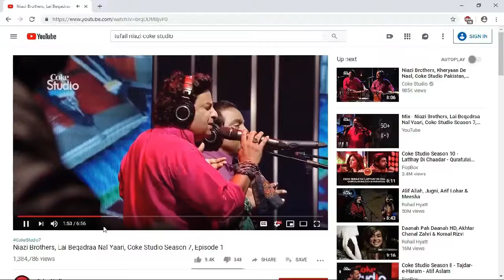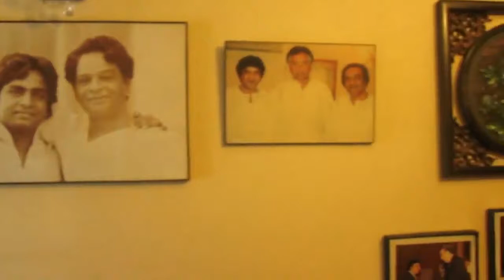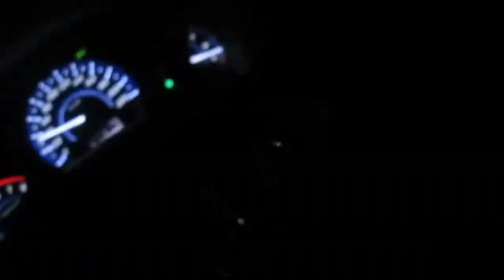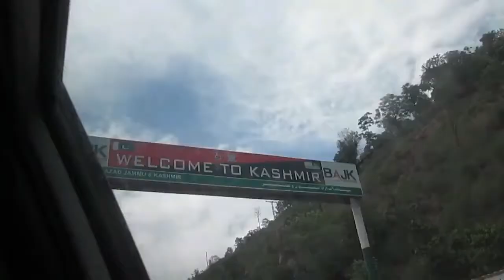Azad Kashmir Pakistan travel Vlog.آزاد کشمیر کی سیر |Azad Kashmir Beautiful visiting Places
The video is simply tour video. It covers various aspects of the life of a vlogger. It is an entertainment based video. Watch the video till end and do share you views in the comment section.
Today I will be visiting different places in Azad kashmir.Stay tuned with me and watch the video till end.There will be a lot of fun.We will be eating, enjoying and visiting  different beautiful places in Azad Kashmir Pakistan.

pakistan country vlogs,azad kashmir pakistan,azad kashmir visiting places,آزاد کشمیر کی سیر,azad kashmir vlog 2021,muzaffarabad azad kashmir vlog,david dobrik vlogs best moments,vlogs pakistani,azad kashmir beautiful places,arang kel azad kashmir,jannat kashmir,line of control india pakistan,tourist places in azad kashmir,azad kashmir beautiful visiting places,azad kashmir pakistan travel vlog